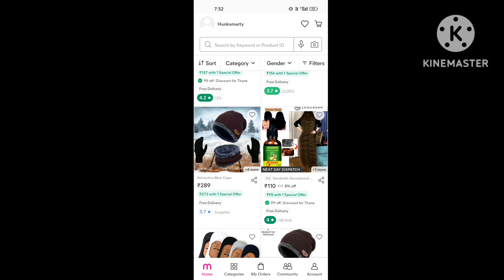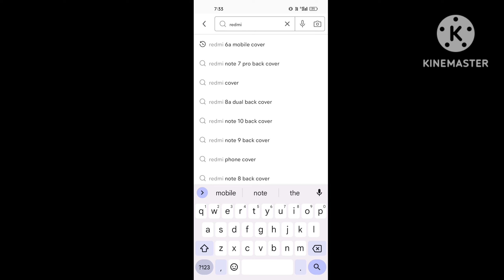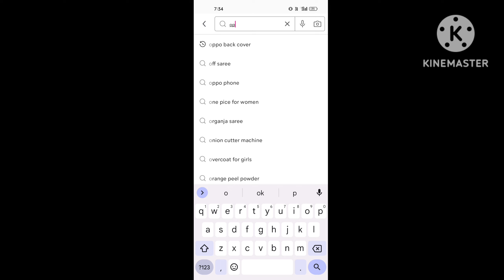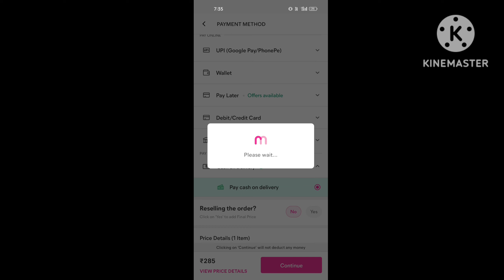meesho par mobile cover order kaise kare | how to order phone cover in meesho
00:00 meesho par mobile cover order kaise kare
00:30 how to order phone cover in meesho
01:30 meesho se mobile cover order kaise kare
02:00

in this video I'm talking about meesho par mobile cover order kaise kare